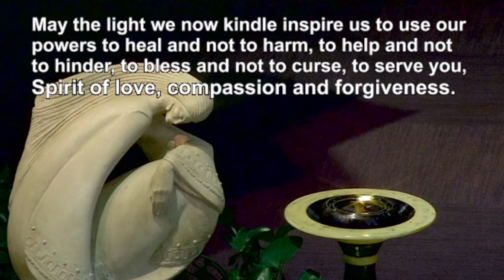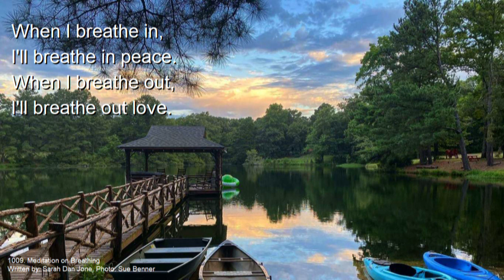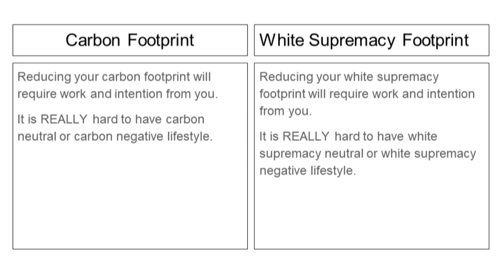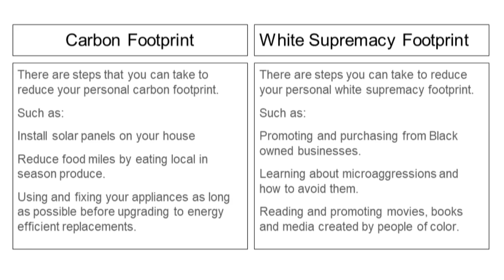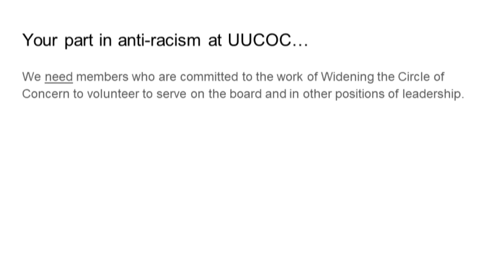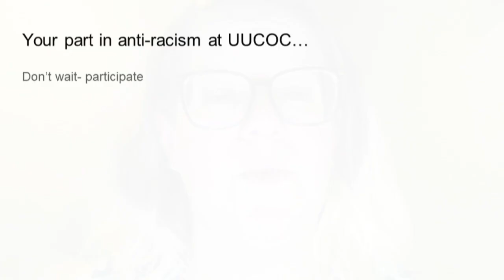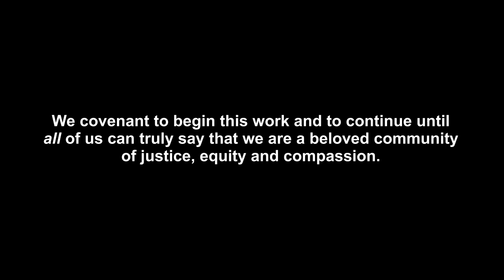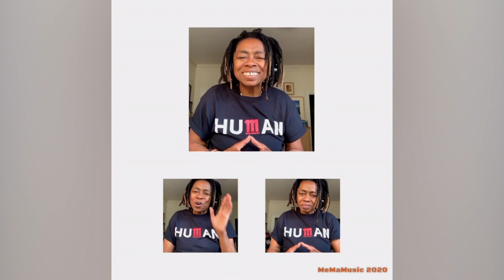UUCOC Sunday Service, January 15, 2023: Footprints. With Renée Brill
Talking about carbon footprints has changed the way we think about climate change. Can talking about white supremacy footprints help us think about what it means to be anti-racist? If everyone has a carbon footprint does everyone have a white supremacy footprint? With Renée Brill